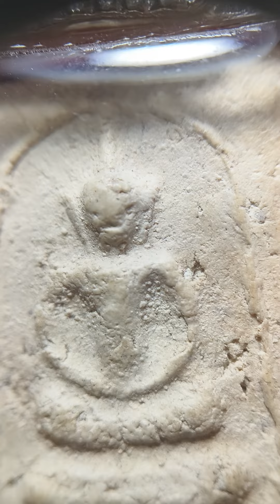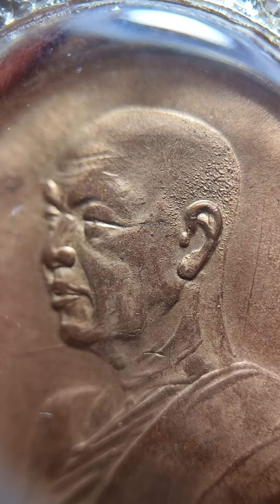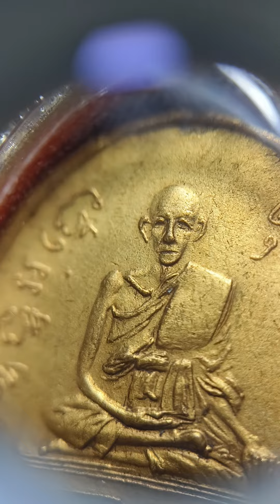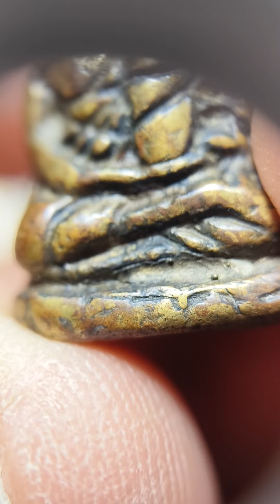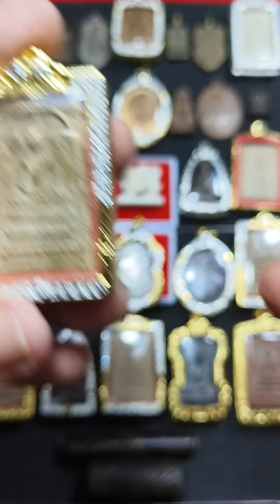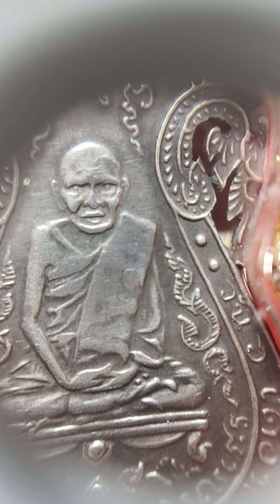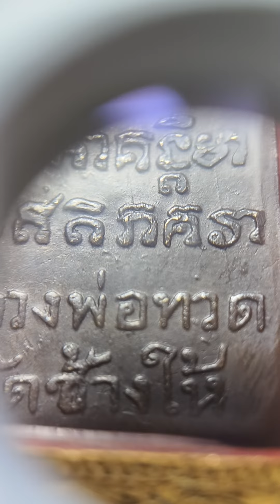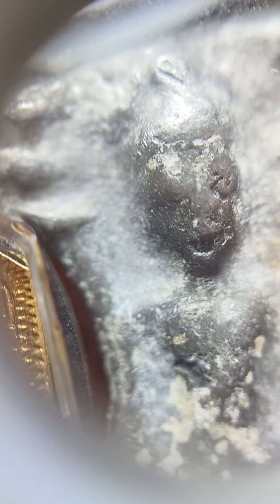นะโมพระเครื่อง | Ep.293 เหรียญเงิน ลป.เอี่ยม ข้างฉลุ สมเด็จวัดระฆัง องค์ครู | 23 ม.ค. 67